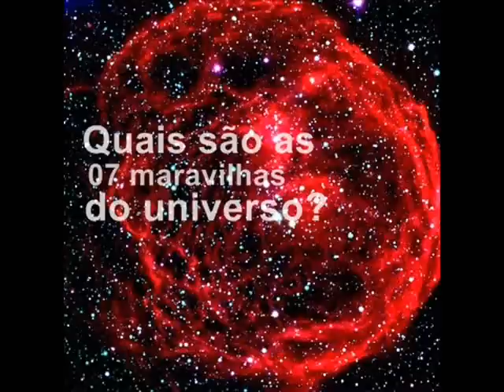Quais as 7 maravilhas do universo?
O Blog Explorando o Universo e a página Além do Sistema Solar,criou recentemente uma grande votação mundial para a seleção de 7 imagens do universo,que vão representar um time das 7 maravilhas do universo.Dentre 80 fotos previamente escolhidas cabe a você e ao publico votar para decidir as 7 imagens definitivas que levam o título.Para votar basta entrar
Além de votar,você pode se cadastrar,e no final da promoção concorre a um mini poster com a foto de uma das imagens vencedoras!